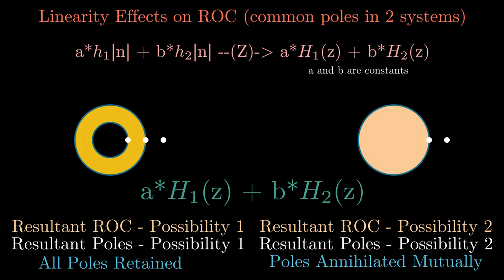Lecture13 embellishment 2